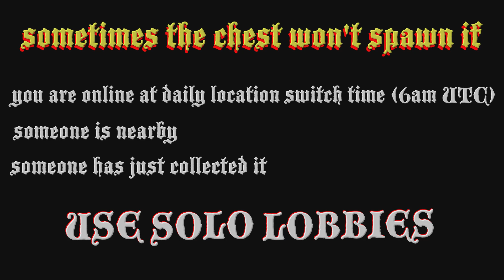Shipwreck Treasure Location Today April 18 2024 GTA Online ☠️ Frontier Outfit / Pirate Costume ☠️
Where to find the GTA online shipwreck location today 17 April 2024 and the Shipwrecked Outfit Scraps Daily Collectible for the rare Frontier Outfit that gives ☠️$25,000 & RP ☠️

00:00 intro
00:15 finding chest location
01:00 map

4/18
18/4

gta shipwreck